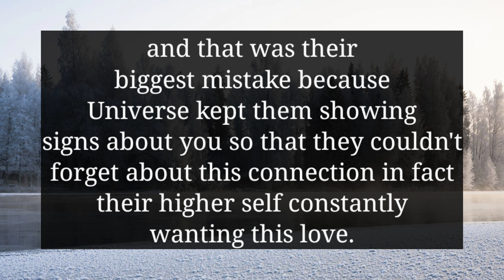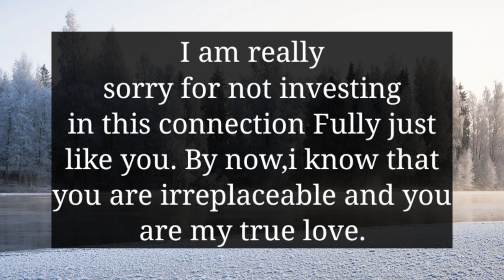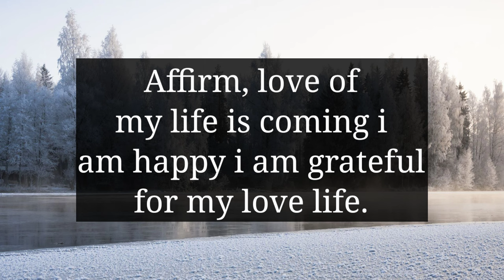THIRD PARTY IS VERY ANGRY AND UPSET WITH YOUR PERSON BECAUSE...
divine feminine
twin flame